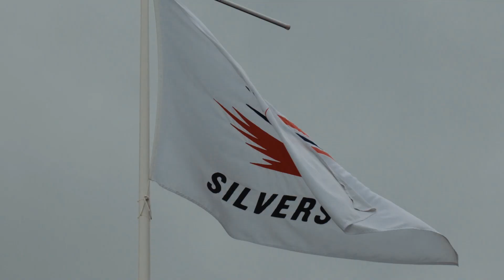2018 WEC Silverstone - Arrival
After an enjoyable few weeks since TOYOTA GAZOO Racing's Le Mans victory but all attention is focused now on the 6 Hours of Silverstone, the third round of the 2018-19 FIA World Endurance Championship